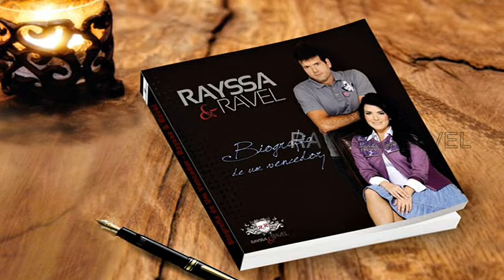Rayssa & Ravel - Te levo no Colo - 2011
Musica integrante do CD Biografia de um Vencedor - 2011